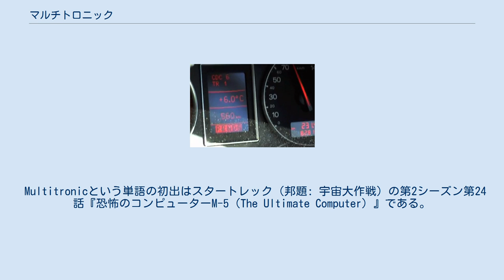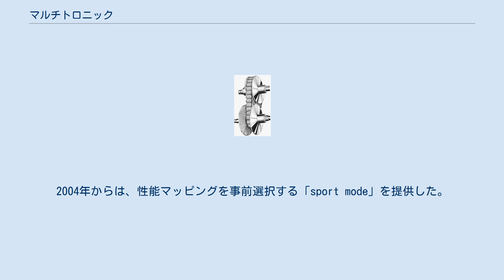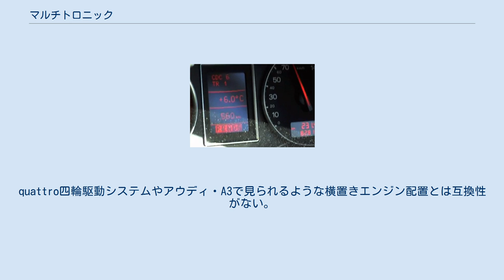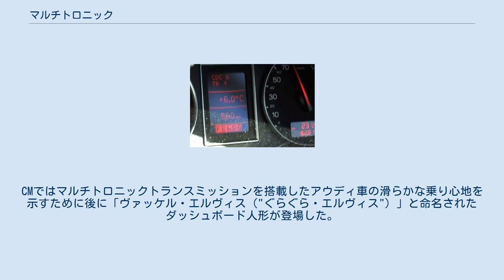マルチトロニック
チェーン駆動CVTの技術説明図 マルチトロニックは、1999年末にアウディ社によって売り出された無段変速機（トランスミッション）である。
ドイツのシェフラー・グループのルーク（LuK）社との共同開発、共同製造。
アウディによる表記は全て小文字のmultitronicであり、商標登録されている。
 DAFによって実用化された連続可変変速機（CVT）の原理に基づく。
 Multitronicという単語の初出はスタートレック（邦題: 宇宙大作戦）の第2シーズン第24話『恐怖のコンピューターM-5（The Ultimate Computer）』である。
 マルチトロニックはCVTの昔からの短所を克服するために、リンクプレートチェーン駆動、油冷多板クラッチ（当初は6枚、後には大排気量のターボディーゼルエンジンの高トルク出力に対応するために7枚からなる）、複雑な電子機器を使用する。
 本トランスミッションはアウディの「"Dynamic Regulating Programme (DRP)」によって監視、制御される。
DRPはドライバーの入力（どのようにアクセルペダルを踏み込んだか）、走行状況、およびエンジン負荷を追跡し、使用者によって定められたように燃料効率または最大性能のために最適なギア比を計算する。
本トランスミッションは性能を上げるために事前にプログラムされたアンダードライブを、または燃費を向上させるためにオーバードライブを選択できる。
2004年からは、性能マッピングを事前選択する「sport mode」を提供した。
電子システムは車両が下り坂を走っているかどうかを検出するセンサーを含み、こういった状況において付加的なエンジンブレーキを与える。
マルチトロニックは数多くのドライバーが選択可能な固定ギア比も提供し、ギアレバーまたは（オプションの）パドルシフトによって操作できる。
 初期版は6速マニュアルモードを備えていた。
2004年には7速となり、その後8速にまで増えた。
マルチトロニックトランスミッションを搭載する一部のアウディ・A6モデルは現在標準装備としてパドルシフトを備えている。
これらの制御はパドルシフトの1つを動作させた時にセミオートマチックモードへと移行することもできる。
しかしながら、一定時間操作されないとフルオートマチックモードに戻る。
 マルチトロニックは、同等の5速マニュアルギアボックスと同等、場合によってはより良い、そして従来型のオートマチックトランスミッションよりも優れた性能と燃費を示す。
特に性能面では、同等のマニュアルトランスミッション車と比較して、「ギア内」での継ぎ目のない加速時間が優れている。
 マルチトロニックは、2.0 TSIガソリンエンジンを搭載したアウディ・A4、アウディ・A5、アウディ・A6、およびセアト・エクシオの前輪駆動モデルでのみ提供された。
quattro四輪駆動システムやアウディ・A3で見られるような横置きエンジン配置とは互換性がない。
最初は、トルク限界は310ニュートンメートル (229 lbf⋅ft)であったが、400ニュートンメートル (295 lbf⋅ft)のトルクに耐えられるように改良がなされた。
2014年、アウディはマルチトロニックを廃止し、Sトロニックに置き換えることを発表した。
このため、アウディ・A5 8Tがマルチトロニックを搭載した最後のモデルとなった。
 アウディ・A4のダッシュボード上の点滅するギアセレクター（PRNDS）。
トランスミッションシステムの異常を示している。
 その滑らかさと向上した燃費にもかかわらず、世界中の所有者から、特に2006年前後に製造された6枚プレートのクラッチパックを使用したモデルでマルチトロニックトランスミッションが電子的な誤作動と機械的問題を起こしやすいという膨大な報告が上がっている。
典型的な症状はダッシュボード上の点滅するギアセレクター（PRNDSインジケーター）、加速中の抵抗と振動の両方またはいずれか一方、後退ギアを選択できなくなることなどである。
アウディは5万5千キロメートルと11万5千メートルでのトランスミッションオイル交換を推奨しているものの、推奨された期間でオイル交換してもなお起こるトランスミッション不具合の事例が存在する。
 米国では、アウディ所有者が集団訴訟で勝訴し、10年以内にトランスミッションが故障した場合に新品と交換される。
 2001年、アウディは欧州全土でマルチトロニックトランスミッ...